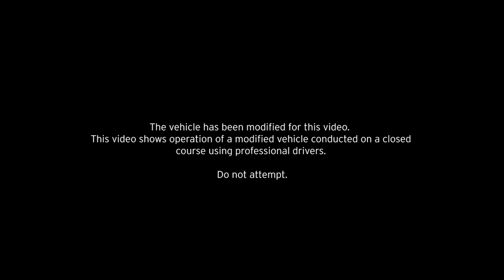Snow Days: Breaking Out the Skateboard | Lordstown Motors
Snow days are the best days to break out the skateboard in VoltageValley. Our all-electric chassis provides world class handling in the toughest environments.

Lordstown Motors Corp. designs and manufactures electric vehicles that revolutionize the way work gets done. The vehicles we build reduce burdensome costs, provide functional style for today's job sites, and act as an extension of the worker—smarter, safer and more productive.
Work has evolved, and it's time for vehicles to evolve with it. Electric works better.